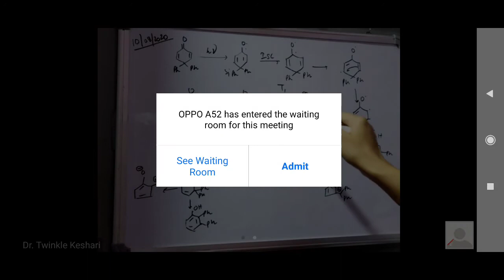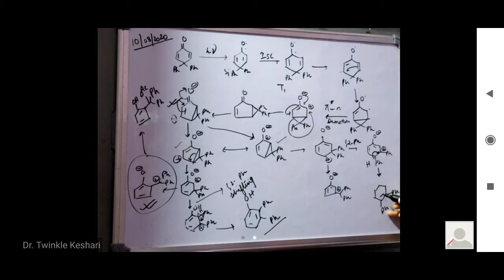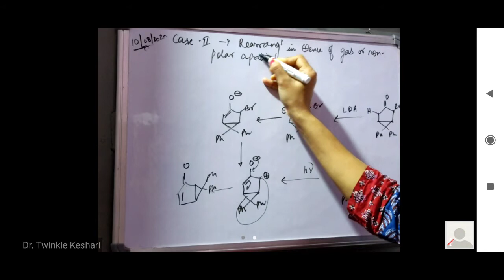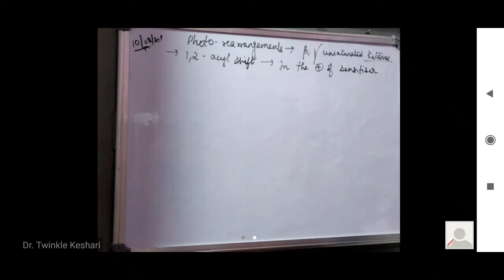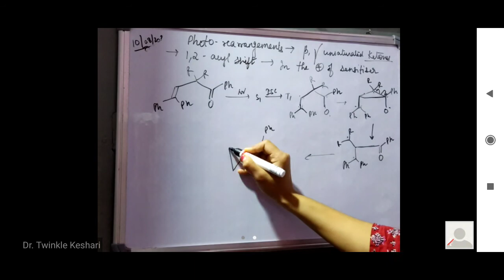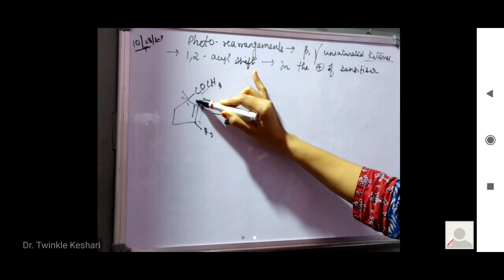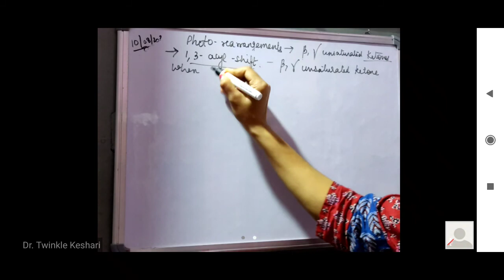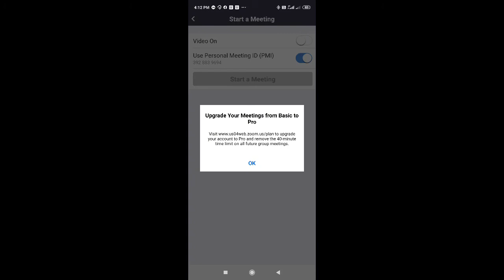Photo rearrangement of unsaturated ketone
Online Class PG Sem 2
By Dr. Twinkle Keshari
Assistant professor
PG Department of Chemistry
V. K. S. U. Ara